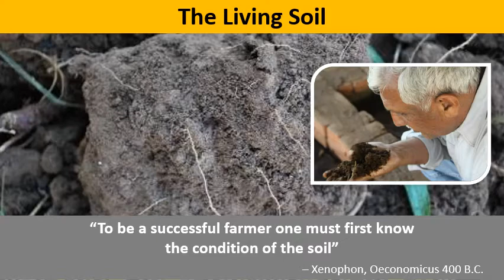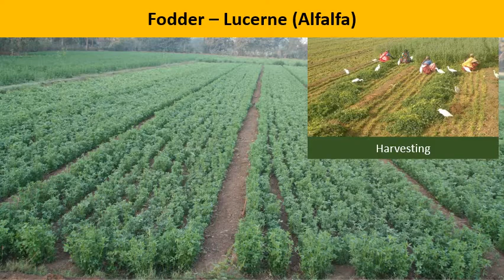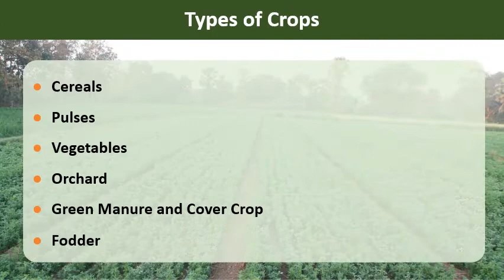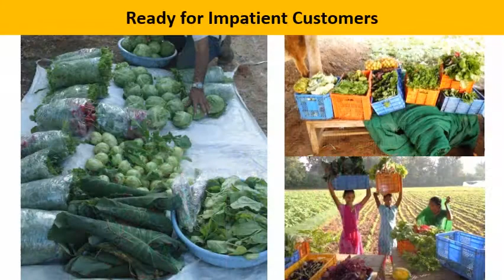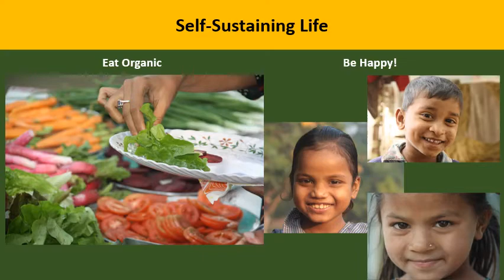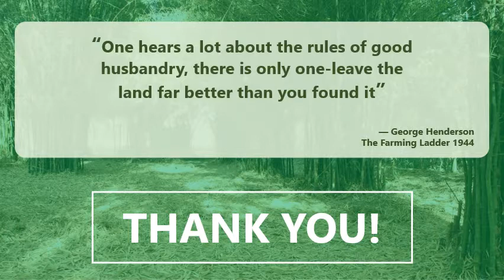Dr. Sarvdaman Patel - Bhaikaka Krishi Kendra - January 2021